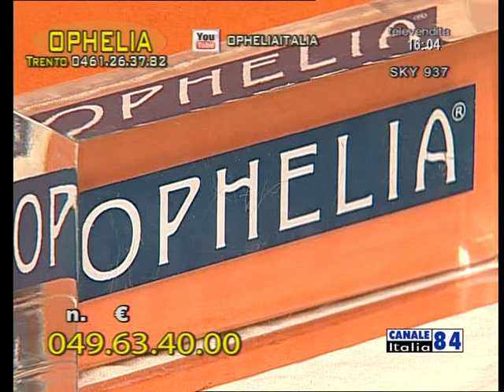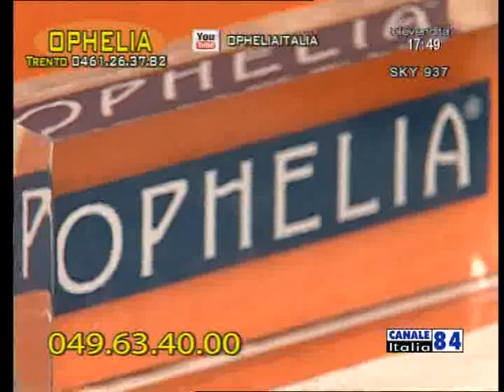Ophelia 26-06-14 (Canale Italia 84)